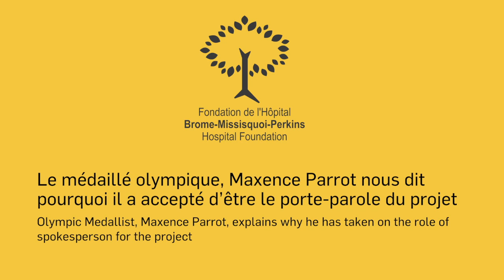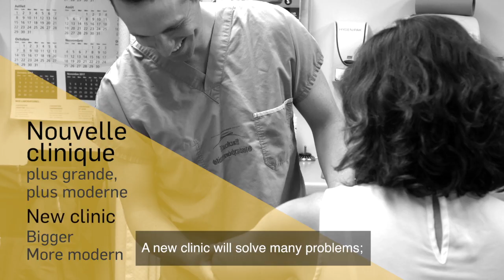Orthopedic Clinic (english sub-titles)